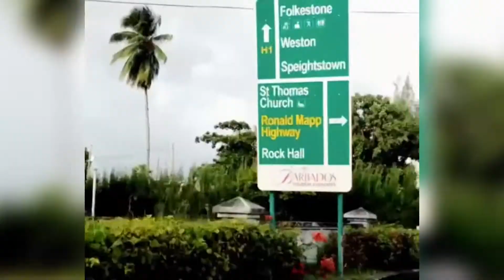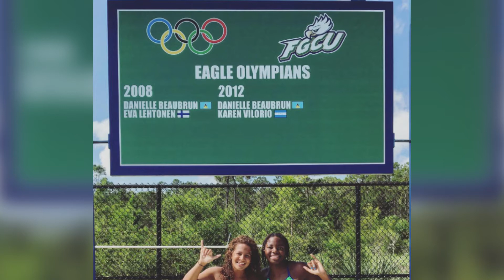Road To Rio: Lani Cabrera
Lani Cabrera is preparing to represent FGCU and Barbados in the Rio Olympics. Cabrera is one of five Olympians to emerge from the FGCU swimming and diving program.